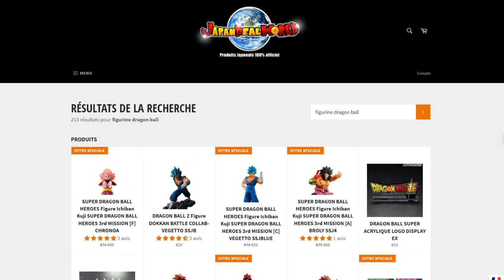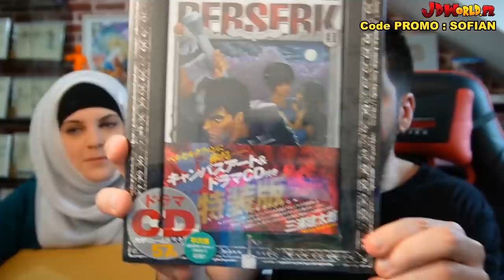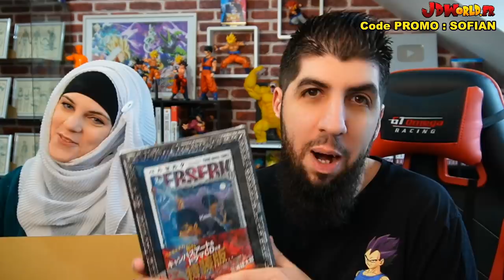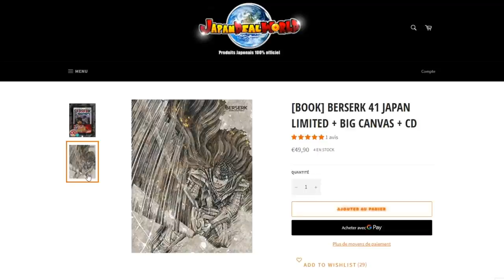DUEL INVOCATION LR GARANTI DBZ DOKKAN BATTLE VS LUDIVINE !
Duel INVOCATION sur le jeu DBZ DokkanBattle vs Ludivine pour les LR garantis !